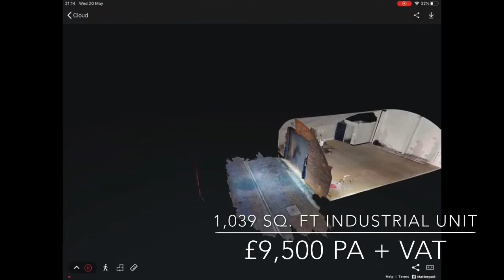Arch 4 Bath Place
Industrial Unit To Let